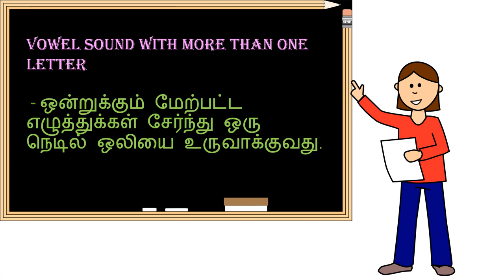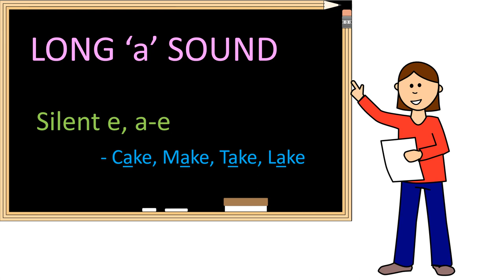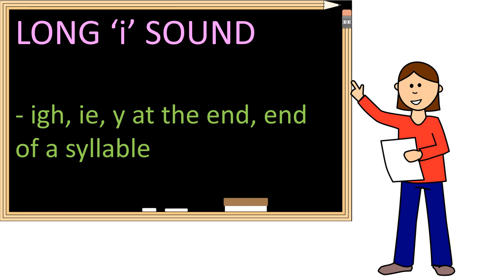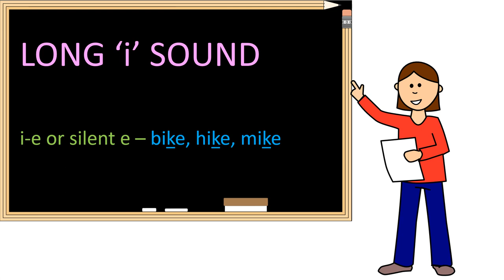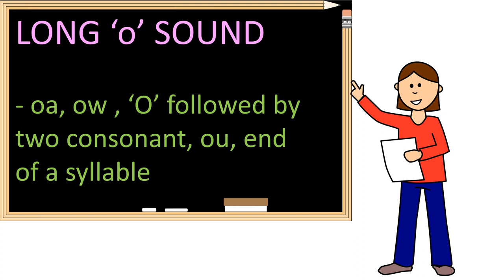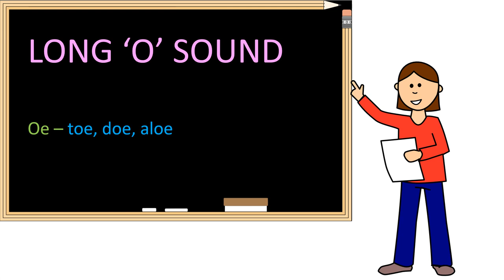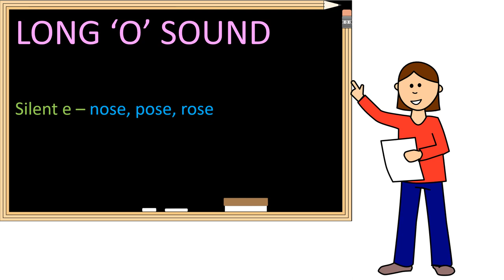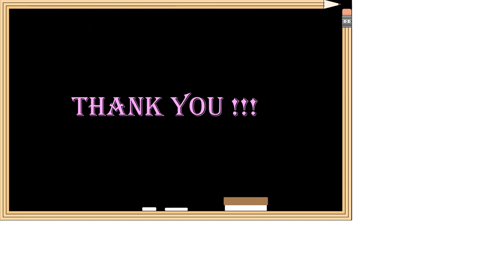vowel sounds/Detailed Vowel sounds/phonics in tamil/தமிழில்/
A detailed video about different ways of making long vowel sounds. described in tamil. ஆங்கிலம் வாசிக்கும் ஒலியியல் முறை - தமிழ் வழியில் பயிலும் மாணவர்கள் மற்றும் பெற்றோர்களுக்காக.